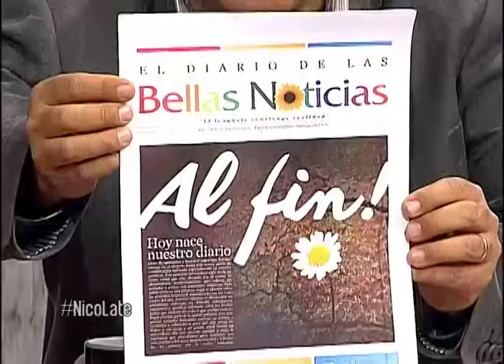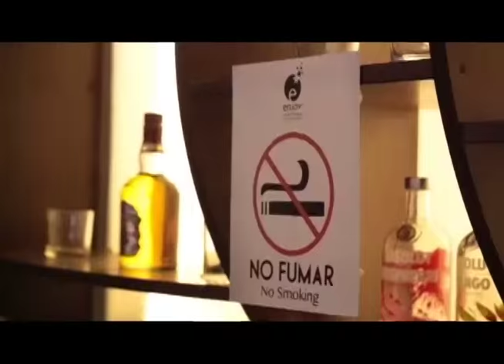ERICK POHLHAMMER EN NICOLATE SHOW - PARTE 1 (3 DE AGOSTO 2015)